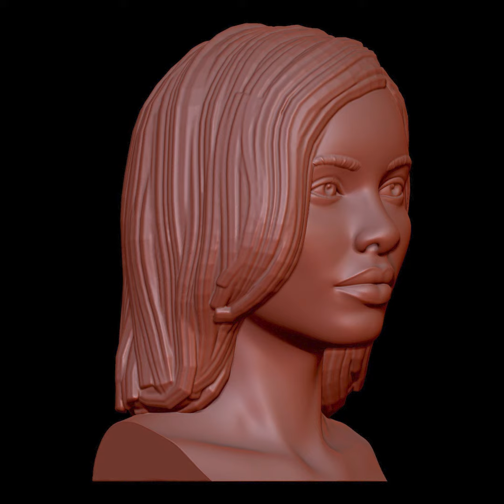Hazra - Light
songwriter: Hazra M. Daniel

Produced by SFR Beats

Mixed, Mastered, Recorded, Vocal Production by @kinglabox